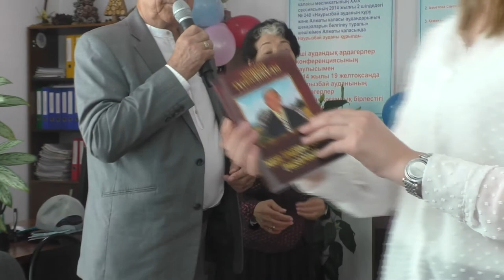"Арай" ансамблінің композиторы-2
"Біздің аудан Наурызбай" әнінің тұсаукесерінен видеокөріністер. Ән авторы: Алматы қаласы Наурызбай ауданы "Арай" ардагерлер ансамблінің мүшесі Әмірхан Тұрысбеков. Екінші бөлім.